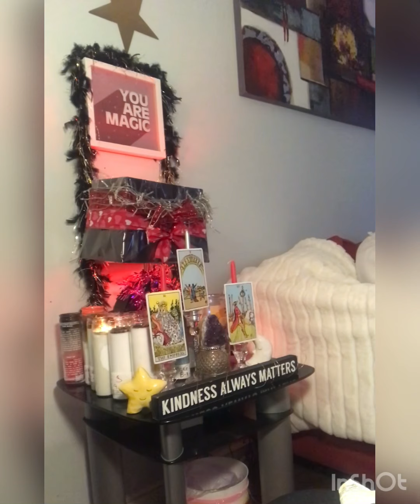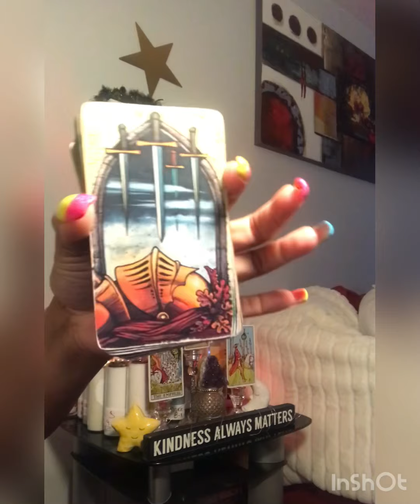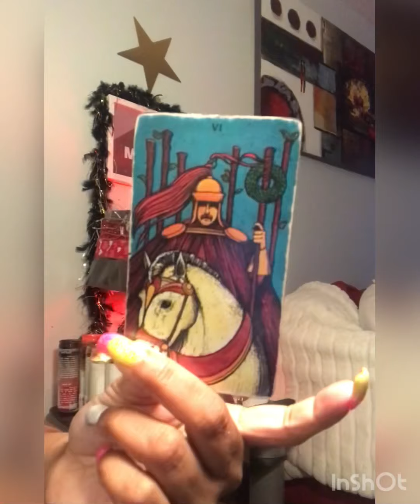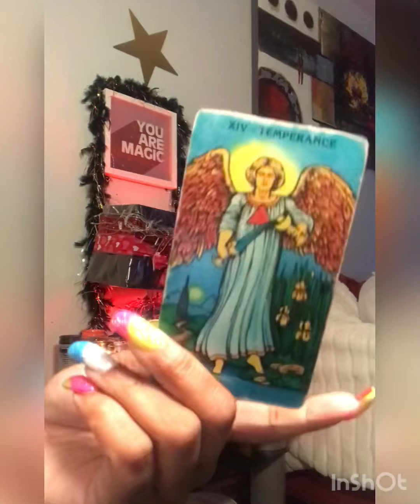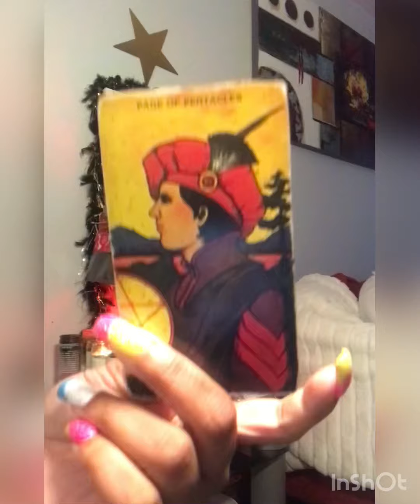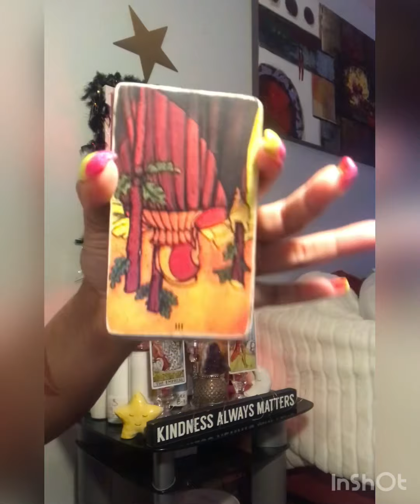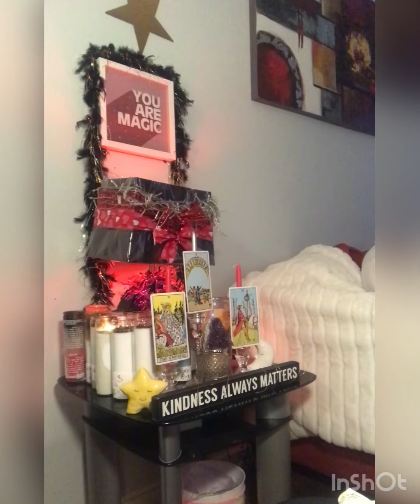Be$T bEATS 🎧 I eVer heArd 👂🏼‼️